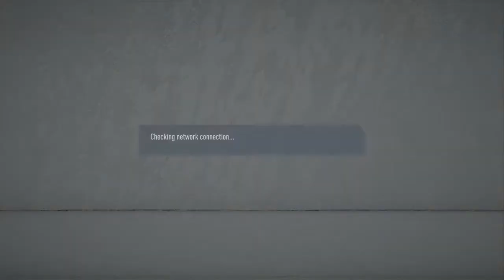FIFA 20_20200316193008